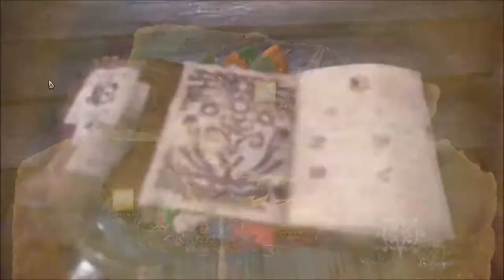Ich kämpfe gegen eine fliegende Ratte Monster Hunter World #12